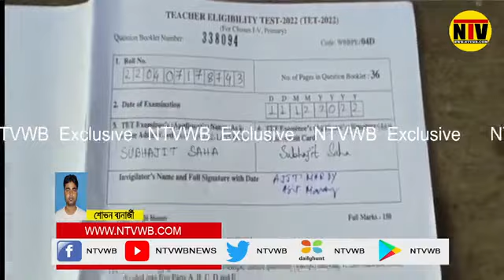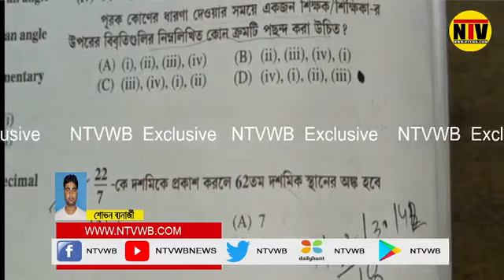প্রশ্ন পত্রে ভুলের অভিযোগ পরীক্ষার্থীর